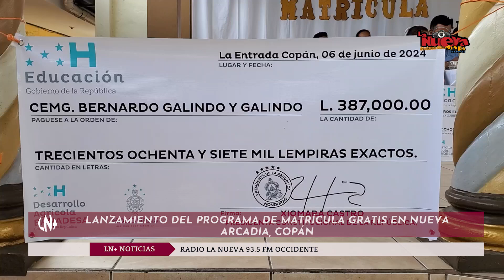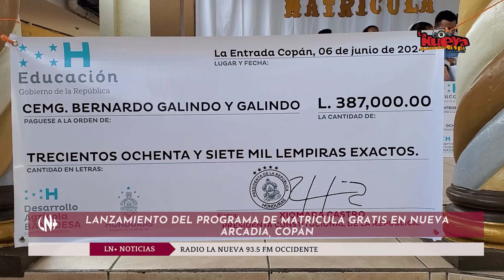LN+ NOTICIAS | Lanzamiento del Programa de Matrícula Gratis en Nueva Arcadia, Copán.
La Dirección Municipal de Educación en el municipio de Nueva Arcadia, Copán, realizó el lanzamiento oficial del programa Matrícula Gratis, impulsado por el gobierno de la presidenta Xiomara Castro De Zelaya. Este programa beneficia a todos los centros educativos del municipio al proporcionar fondos que les permiten mejorar sus condiciones.

Cada centro educativo recibe un monto monetario basado en la matrícula registrada en el sistema SACE. Incluso los centros de mayor tamaño, como el Instituto Bernardo Galindo Y Galindo (BGG), han recibido más de 300 mil lempiras hasta el momento. Se espera que en los próximos meses llegue un segundo desembolso para continuar fortaleciendo la educación en la comunidad.

LIC. Alejandrina Rivera | directora municipal de educación en Nueva Arcadia, Copán.